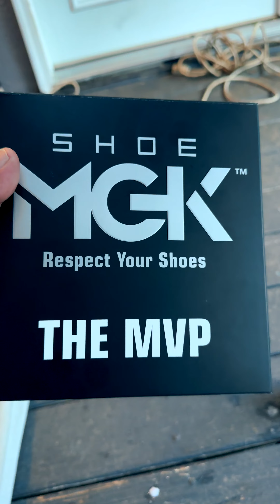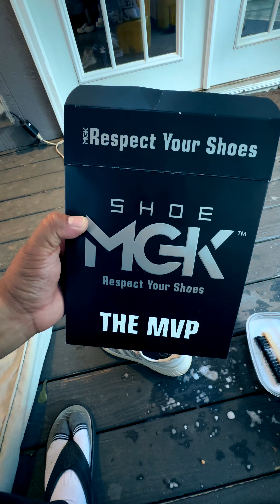El mejor producto para limpiar tus tenis o zapatos que me ha tocado probar